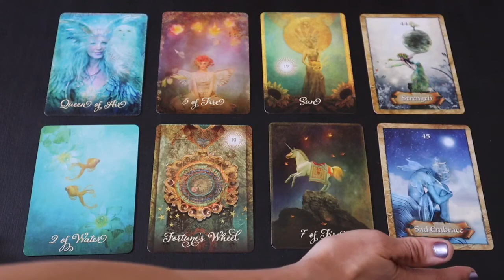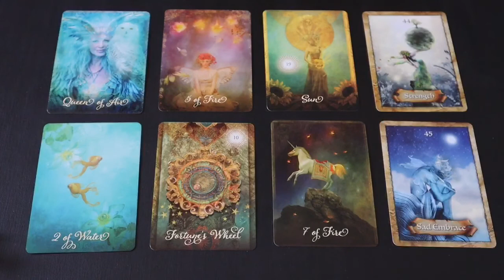Leo let go of the blues get on your unicorn and set that wheel of fortune in motion.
Tarot and Oracle Decks used on the Channel

Wisdom of Oracle - By Colette Baron-Reid
Dream Decoder - Text by Theresa Cheung. Illustrations by Harriet lee-Merrion
The Enchanted Map - by Colette Baron-Reid

This channel is here to provide you with guidance and support on your eternal journey of evolution, however this is not a substitute for your own council’s guidance.

Private readings are also available.